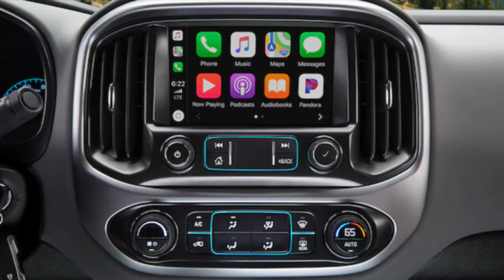2021 Chevy Colorado ZR2 | Landers Chevrolet Cadillac of Joplin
Explore the outdoors in the new 2021 Chevy Colorado ZR2!

LandersChevroletJoplin.com
LandersCadillacJoplin.com

Landers Chevrolet Cadillac of Joplin
4630 E 32nd St, Joplin, MO 64804